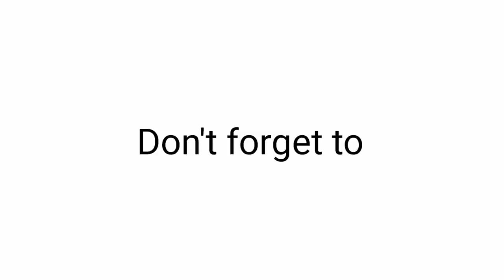this video will make you sleepy